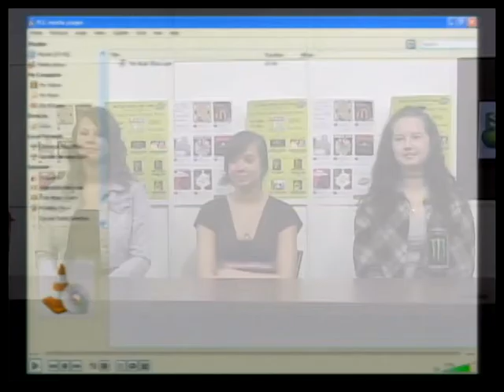05 12 15 CBTV NEWS 01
THE NOAH SHOW.